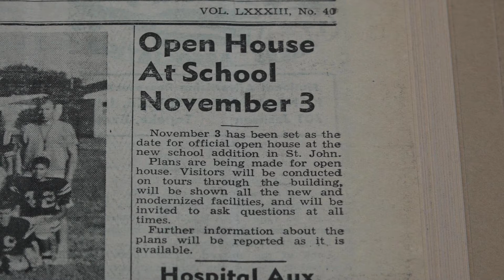Summertime Fix Up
TV3 Anchor Intro:  The many years of water damage to the wind breaks on the north entrance of the school will be fixed this summer.